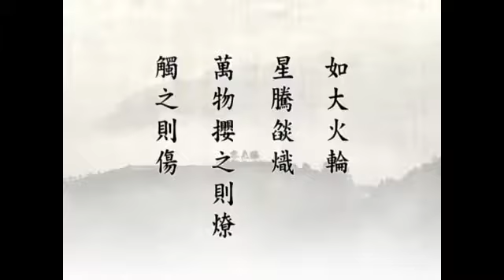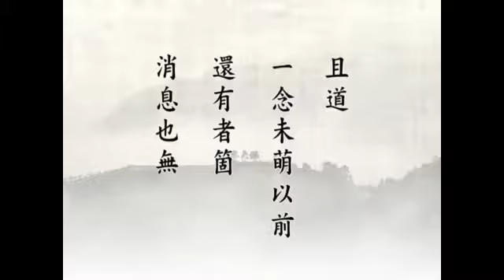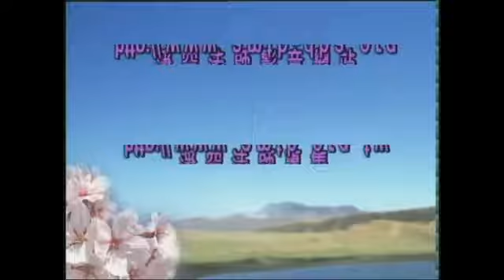中峰三時繫念法事全集 淨空法師52